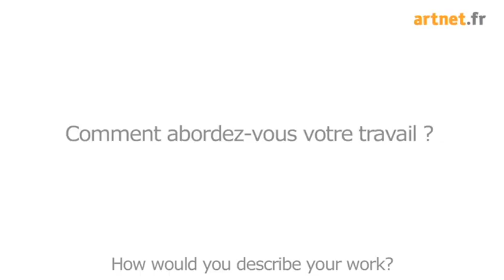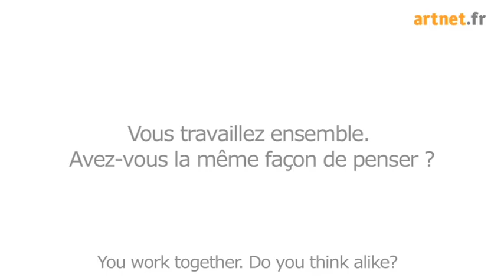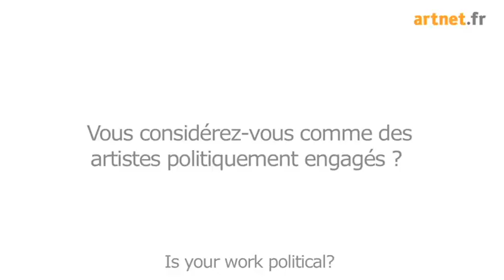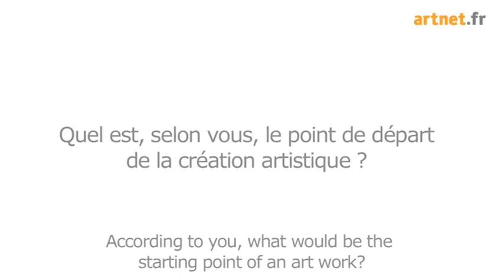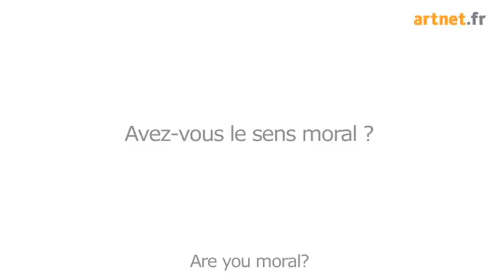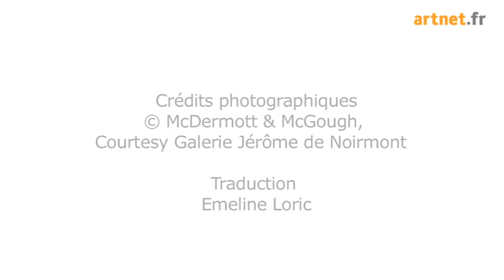Interview with McDermott & McGough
We caught up with artists McDermott & McGough in Paris